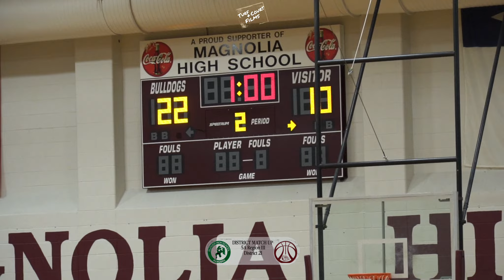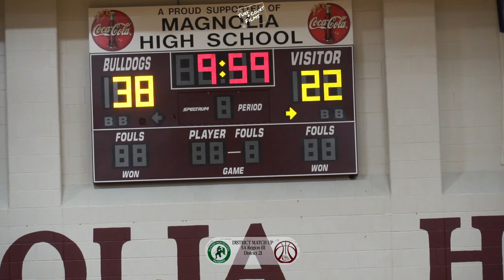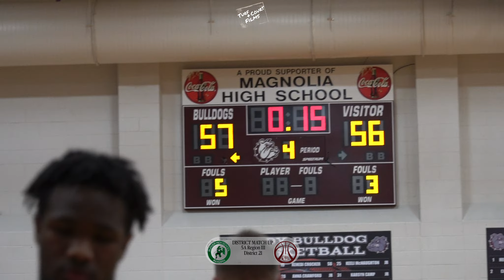5A Region III District 21 Match Up🏀Recap🏀 Rudder vs Magnolia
For individual highlights go to turfandcourtfilms.com and message there or on instagram or twitter.